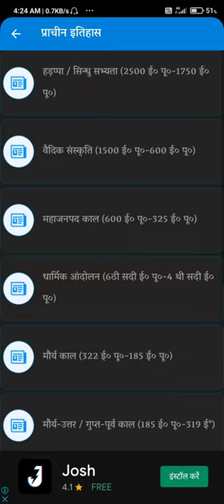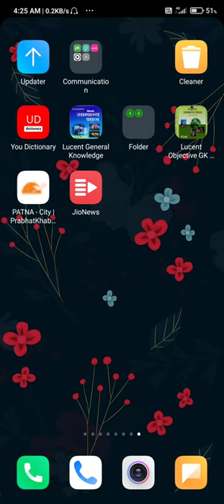lucent objective question app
plz support and spcribe